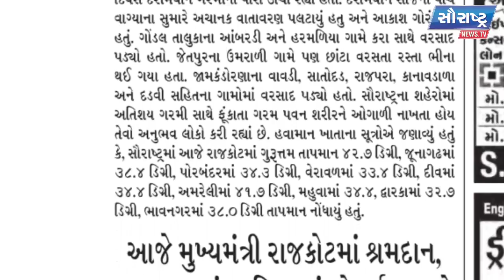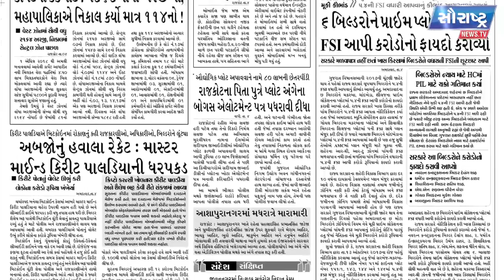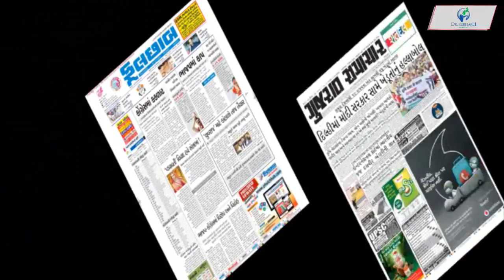આજ ના અખબાર - ૫ મે